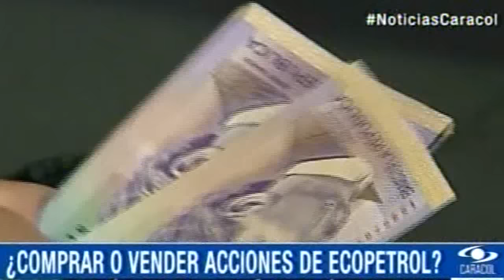Grave noticia: "el dólar sube a los 3400 pesos en Colombia"